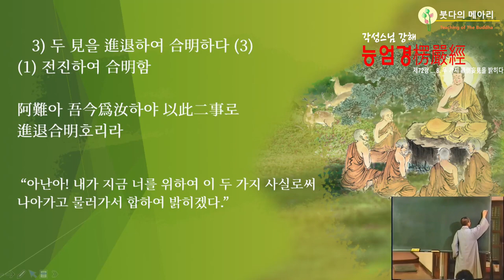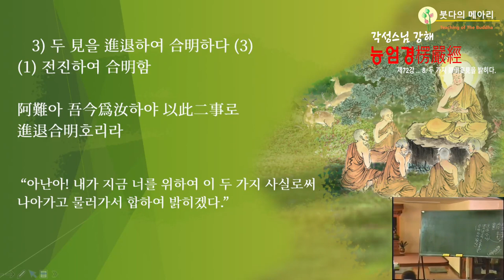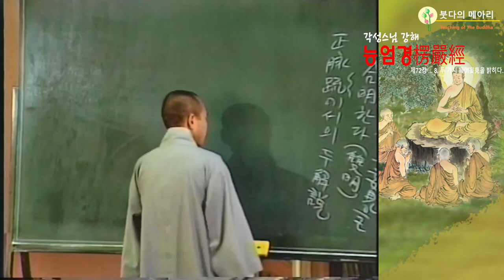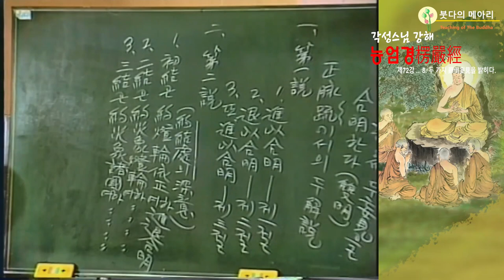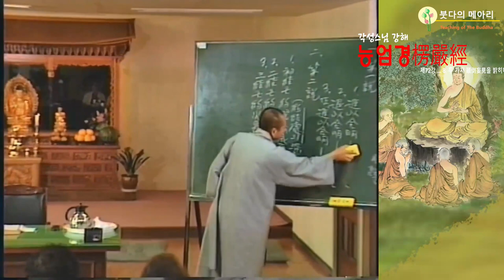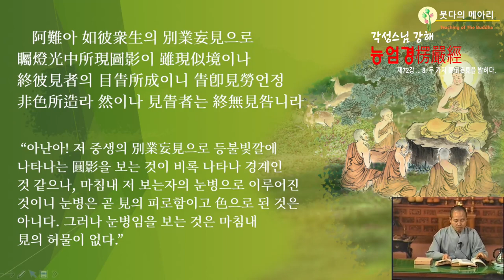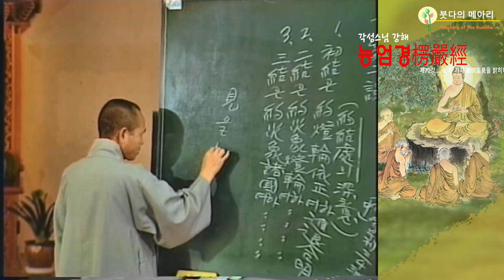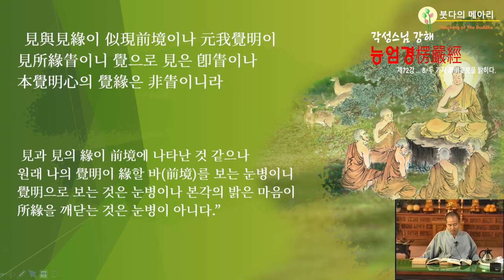각성스님 강해_능엄경 제72강 / 눈병임을 보는 것은 견見의 허물이 없다.